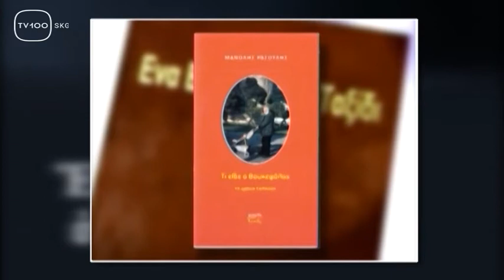Ένα βιβλίο ένα ταξίδι - trailer(TV100-220920)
Η εκπομπή « Ένα βιβλίο ένα ταξίδι » θυμάται τον εμβληματικό τραγουδοποιό ΜΑΝΩΛΗ ΡΑΣΟΥΛΗ με την ευκαιρία της επετείου της γέννησης του 28 Σεπτεμβρίου 1945 και την συμπλήρωση των 9 χρόνων από το θάνατο του. Επιμέλεια – παρουσίαση: Στέλιος Λουκάς.
Τρίτη 22/09/20 στις 21:00
Σάββατο 26/09/20 στις 14.00